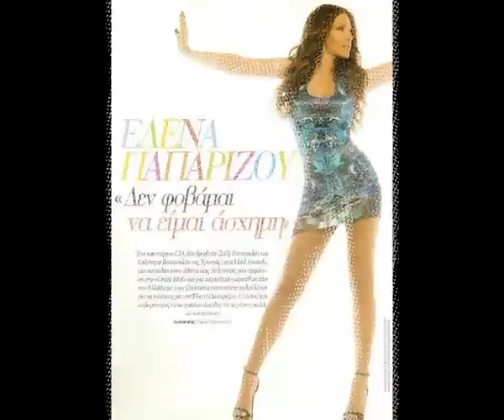Σάν κι εσένα-Έλενα Παπαρίζου.avi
Το πρώτο τραγούδι από το νέο cd της Έλενας Παπαρίζου "Γύρω από το όνειρο"

Δεν μιλάμε
κι αλλού κοιτάμε
δεν συναντάμε ξανά τα αισθήματά μας
Δεν μιλάμε
και προσπερνάμε έτσι απλά όνειρά μας τρελά
όνειρά μας τρελά

Δεν σου μιλάω
μ' έκανες να σου θυμώσω
που με προδίδεις στεγνά
μ' έκανες τόσα να νιώσω
και μ' αναγκάζεις μετά
μέσα μου βίαια να σε σκοτώσω
μα εσύ γεννιέσαι ξανά

Ν' αγαπάω σαν και σένα
τον Θεό παρακαλώ
τους ανθρώπους ν' ανταλλάσω
να μπορώ κι εγώ εν ψυχρώ
Παραμύθιασμα και ψέμα
σ' ό,τι αγγίζω κι ό,τι ζω
να με κάνει σαν κι σένα
τον Θεό παρακαλώ

Δεν μιλάμε
κομμάτια σπάμε
και δεν ρωτάμε εμείς πια ούτε καν τι κάνεις
Νέα μαθαίνω κι απλά σωπαίνω
δεν ανασαίνω μη δω ότι χώρια σου ζω
ότι χώρια σου ζω

τον Θεό παρακαλώ
Παραμύθιασμα και ψέμα
τον Θεό παρακαλώ

Δεν μιλάμε
κι αλλού κοιτάμε
Δεν μιλάμε
και προσπερνάμε έτσι απλά

τον Θεό παρακαλώ
Παραμύθιασμα και ψέμα
τον Θεό παρακαλώ

Να μη νιώσω ξανά
να γίνω σαν κι σένα
να γίνω σαν εσένα